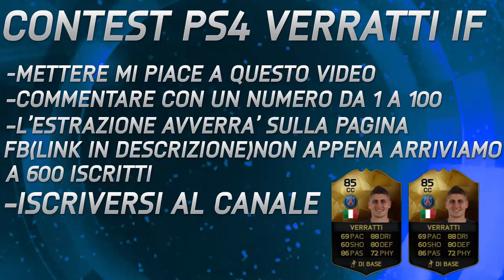FIFA16-GIVEWAY VERRATTI IF! BY MATTHUS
BELLA A TUTTI RAGAZZI , IO SONO MATTHUS E BENVENUTI NEL MIO CANALE ! QUI POTRETE TROVARE VIDEO DI ALTA QUALITA' ESCUSIVAMENTE  DI FIFA 16 (WAGER MATCH,PINK SLIPS , SQUADBUILDER , COMMENTARY , E MOLTRE ALTRE SERIE ) !
NN CHIEDO SOLDI NE TANTOMENO LO FACCIO PER SOLDI , LO FACCIO PERCHE MI DIVERTE E PERCHE SOGNO DI DIVENTARE QUALCUNO SU QUESTA PIATTAFORMA :)